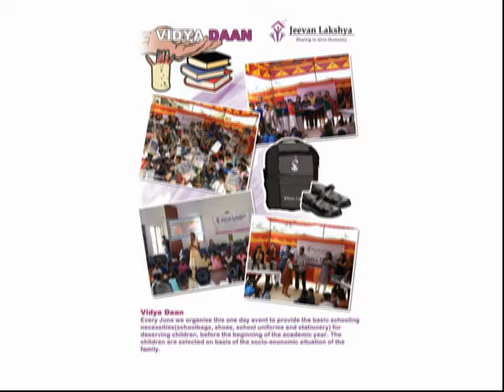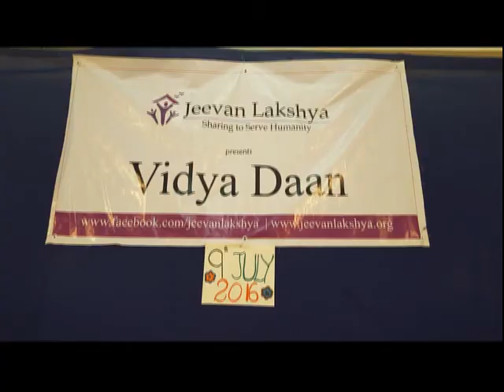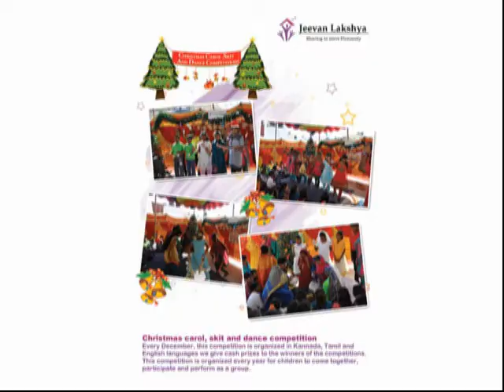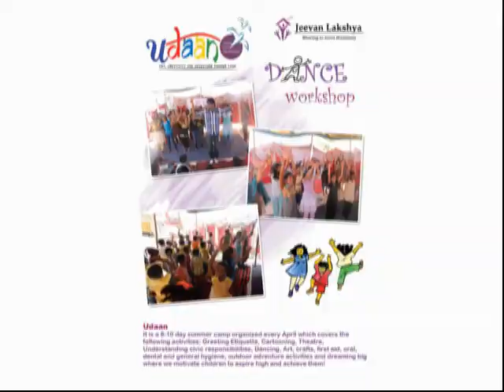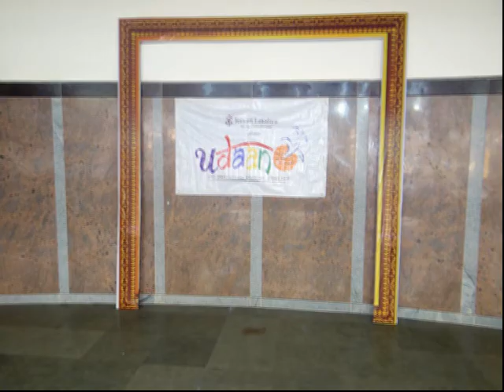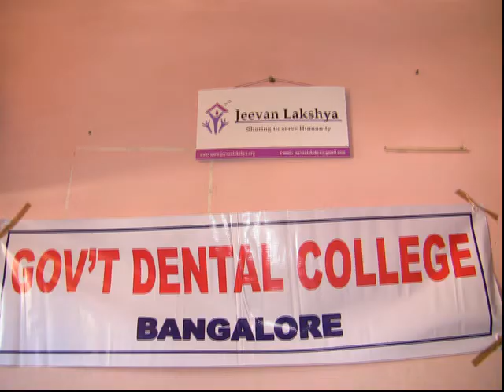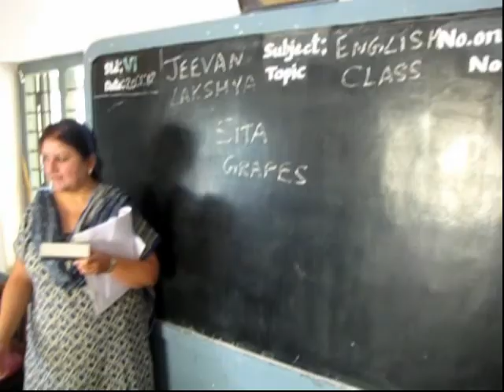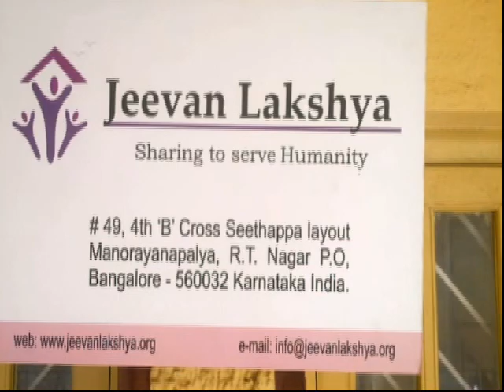JEEVAN LAKSHYA 10MIN VIDEO